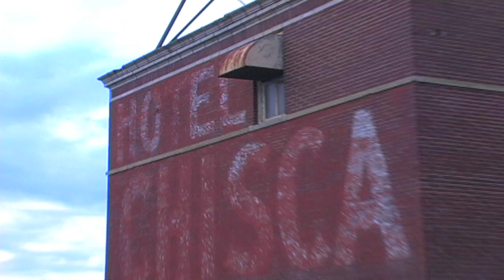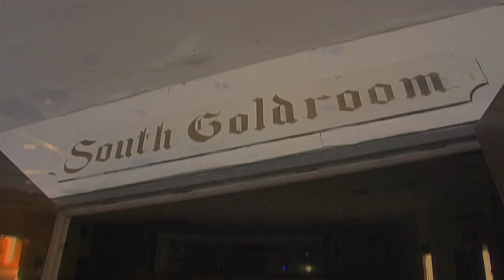INSIDE THE CHISCA HOTEL - The Exploration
A trip into the darkness. Opening in 1913 the Chisca Hotel or Hotel Chisca was a "Business man" hotel. Sitting empty and decaying for many years nature has taken the course on the old structure in downtown Memphis, TN. Slated for renewal this was the last chance to catch it in this decaying state. With permission. It opened on Christmas Day 1913 and for many years it was one of the finest hotels in Memphis. It was there at The Chisca Hotel from 1949 to 1956 where Dewey Phillips had his WHBQ Radio program "Red, Hot, and Blue", and on "Red, Hot, and Blue" Elvis' very first song "That's Alright Mama" was broadcasted on the airwaves for the first time on July 7, 1954! Elvis also gave his first radio interview there with Dewey on the same day. Elvis was seen frequently at The Chisca Hotel and was even photographed there with Actress, Natalie Wood.

Want to see more of the Amazing photos? Click the link.